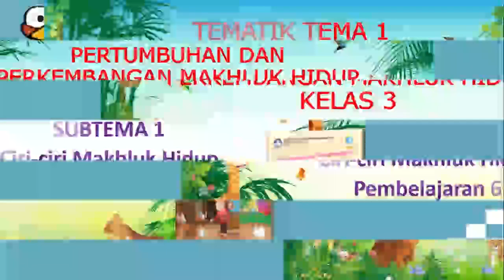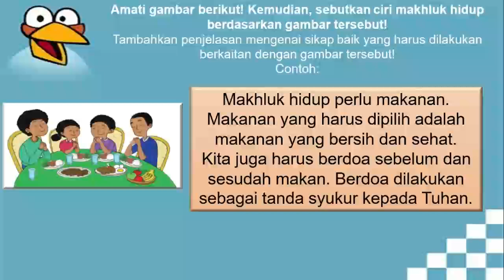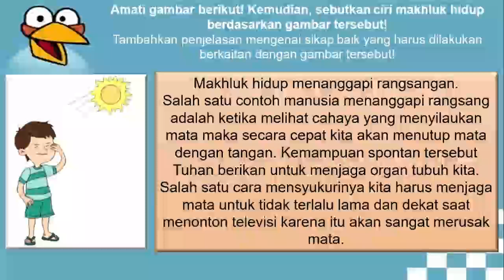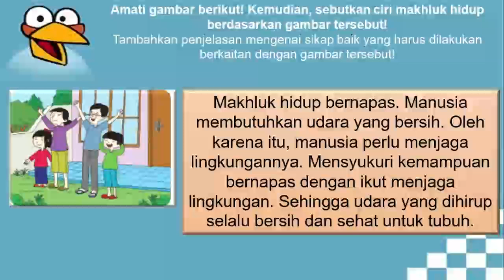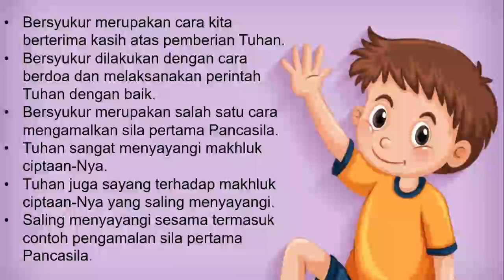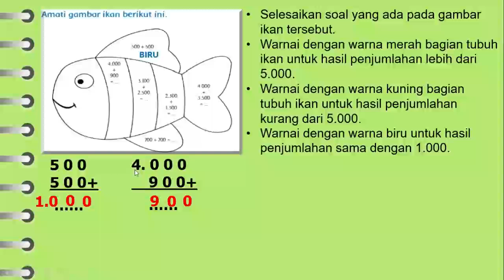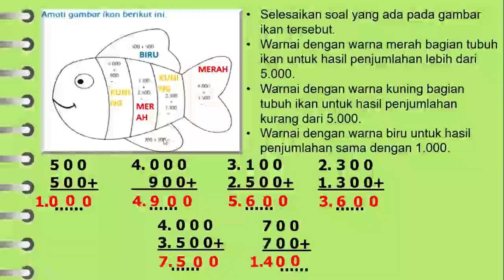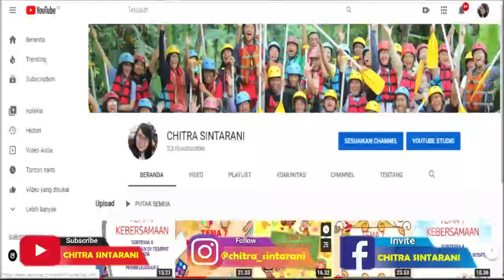Kelas 3 Tematik : Tema 1 Pertumbuhan dan Perkembangan Makhluk Hidup Subtema 1 Pembelajaran 6